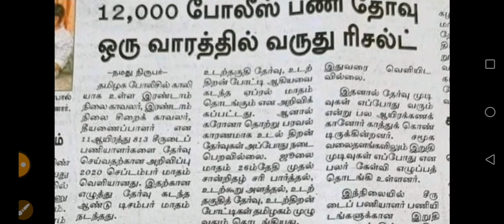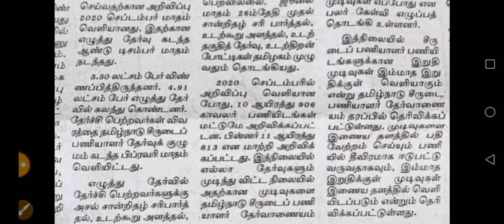Tnusrb-ரிசல்ட் விரைவில் | with proof|tnusrb today news|Final selection Complete details|Happy news